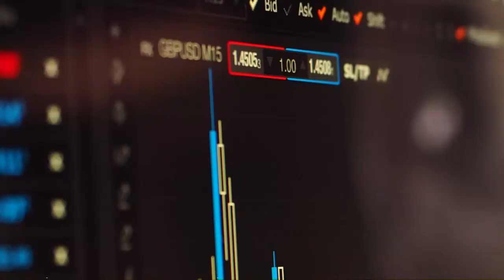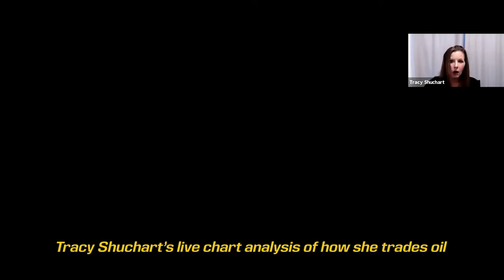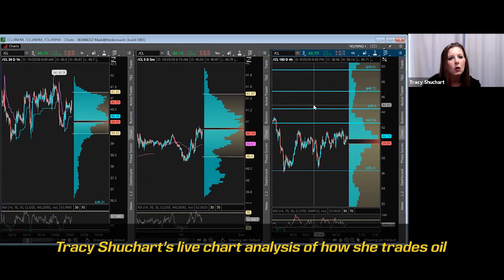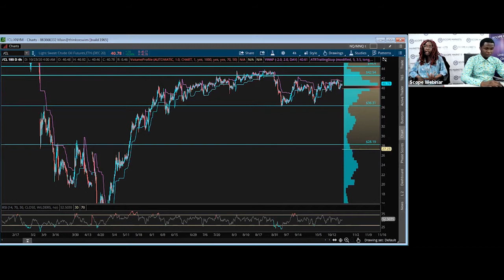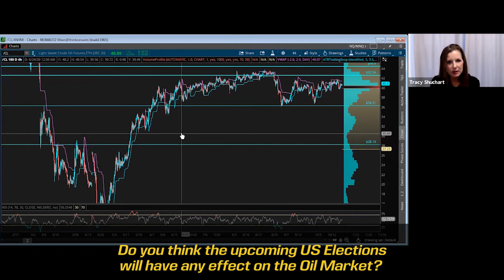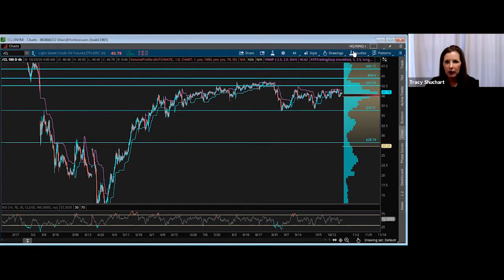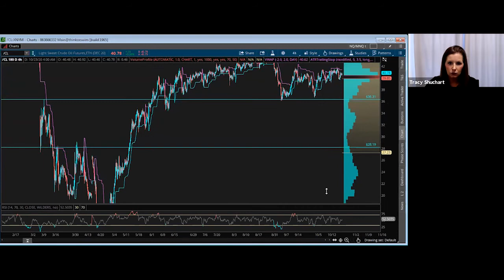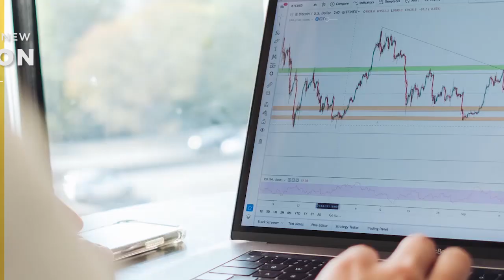Understanding the Anatomy of Trading Oil with Tracy Shuchart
FYI: This webinar was held and recorded at Scope Markets Kenya on 23rd, October 2020 and the theme was; Understanding the Anatomy of Trading Oil with Tracy Shuchart.
Time Stamps
Minute 00:00 -00:29 STL Intro.
Minute 00:30-2:06 Tracy Shuchart’s Trading Biography and welcoming message.
Minute 2:07- 6:17 Tracy’s journey into trading starting out at the Chicago Board of Trade, working with the big shots in finance like JP Morgan, Goldman Sachs and finding her own path to becoming an independent oil trader.
Minute 6:18- 7:12 how the oil market works, Brent contract a financial product and WTI a physical deliverable contract, and the main participants in oil trading.
Minute 7:13- 8:15 Main difference between WTI & Brent Contracts in oil trading based on Tracy’s Trading Experience.
Minute 8:16- 10:00 What kind of data do people look at while trading oil.
Minute 10:01- 17:34 Tracy’s live chart analysis on her oil trading approach.
Minute 17:35 – 32:05 Question and Answer Session & Tracy’s illustration on how she manages risk.
Minute 32:06-35:35 Accessing Tracy, Active Twitter handle (http:chigrl.com) and two week trial period of all her analysis past and present
Minute 35:36- 40:00 Question and Answer Session Extension & Gratitude, Book Recommendations; Oil Trading 101 by Morgan Downy, Mind Over Markets: Power Trading with Market Generated Information by James F Dalton & Market Profile by J. Peter Steidlmayer.
Minute 40:01- 40:30 STL Outro.